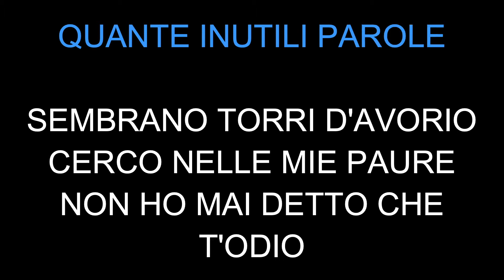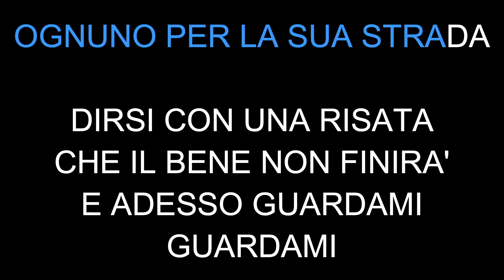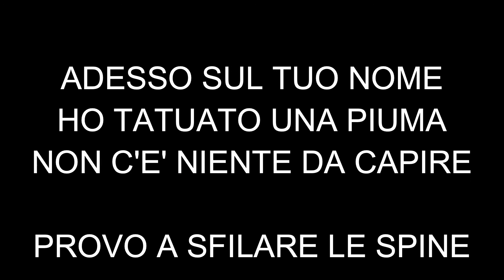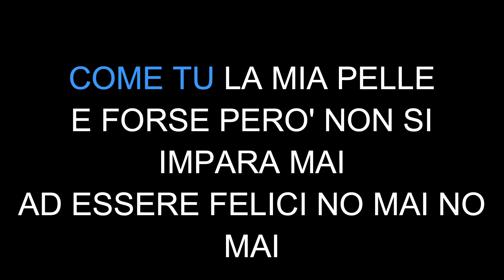Alessandra Amoroso Piuma - Karaoke - Cori